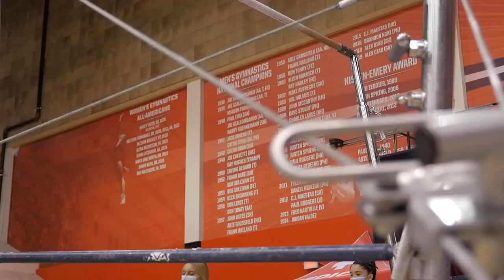Illini Women's Gymnastics |Senior Day Highlights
Illinois women's gymnastics scored a program-record 197.575 in their win against Minnesota on Saturday, March 13. The Illini also scored a new program-best 49.525 on beam.